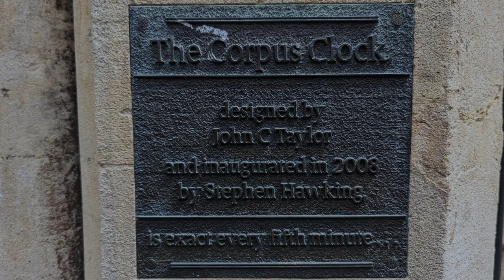The Corpus Clock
This famous chronometer in Cambridge features a grasshopper eating time. The narrative of this video is found in the coffee table book, "The Curious Tales of Scott & Petey, Lost in England 2024."